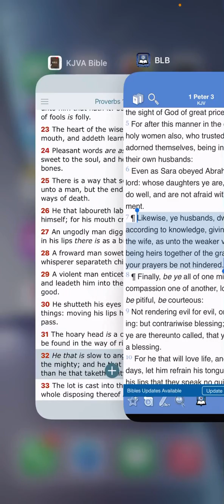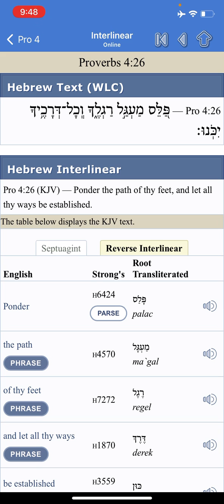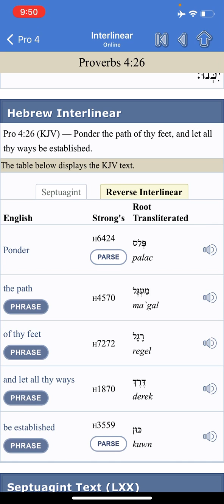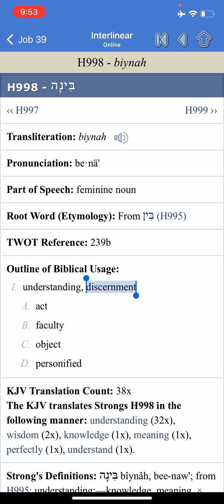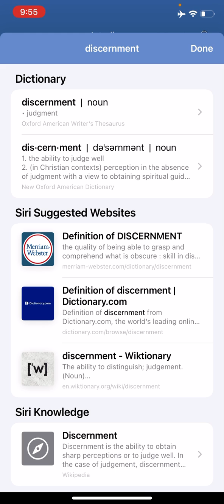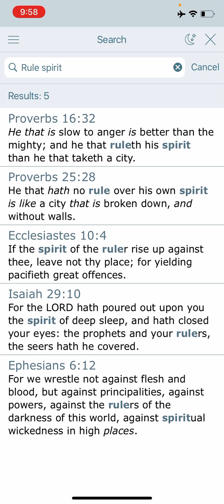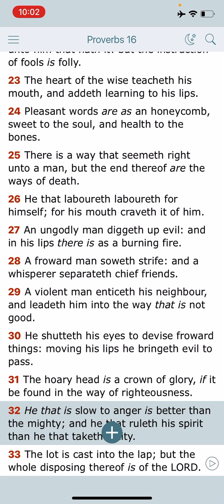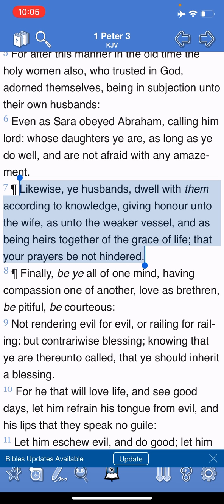Spiritual Advice/Exhortation: Learn How To Deal With Your Woman!!!